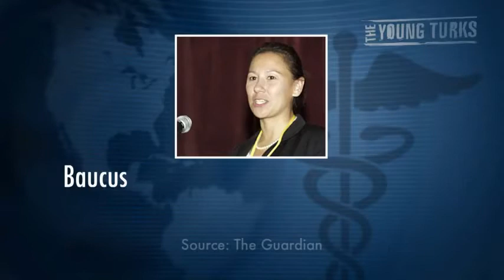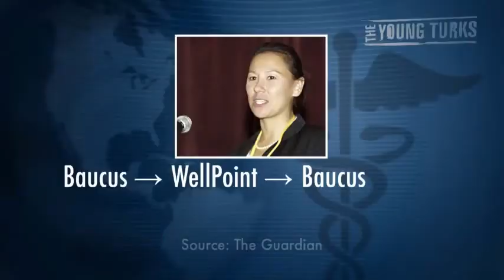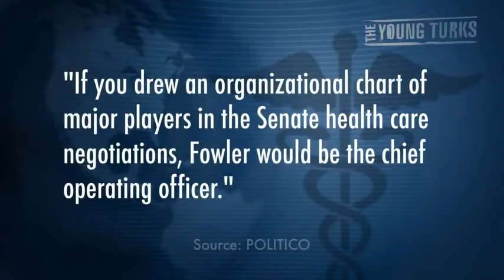Ethics Obamacare Architect Lobbies For Big Pharma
"The White House defended its ethics record on Wednesday after reports surfaced that one of its top health care policy officials was leaving the administration to take a job at a pharmaceutical giant.

Liz Fowler left her post as deputy director of the Office of Consumer Information and Oversight at the U.S. Department of Health and Human Services for a senior position in Johnson & Johnson's government affairs and policy group.

Politico, which first reported the departure, Fowler would be leading the company's "global health policy," which has raised a few flags.

Any copyrighted material used in this video is for non-profit purposes, educational or awareness.  All audio/visual content is copyright to its respectful owners.